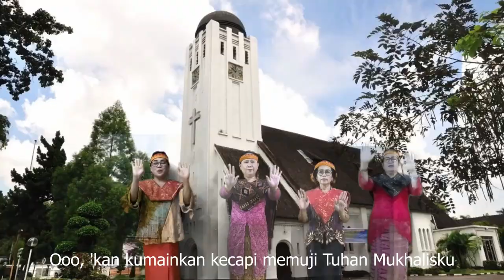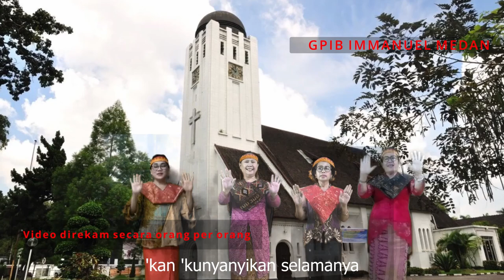ARBAB - Paduan Suara Gabungan PKP & PKB GPIB Maranatha Bandung